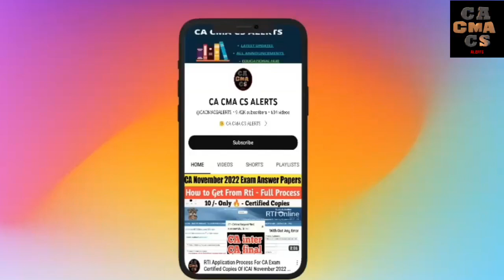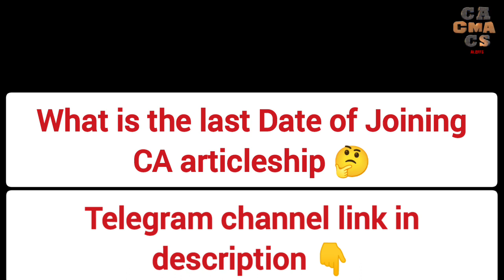CA Articleship Registration Last date ? For CA inter Passed Students November 2022 exams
Ca Articleship register last date novemeber 2022 exams
ca articleship register last date 2023
ca articleship and final attempt
ca articleship register process
how to join ca articleship
ca articleship details
ca articleship fees
ca articleship due dates to join
ca articleship form 102 form 103
ca articleship register guide
ca articleship termination process